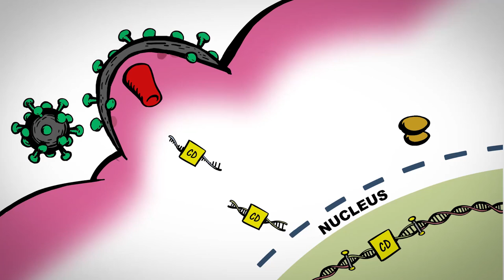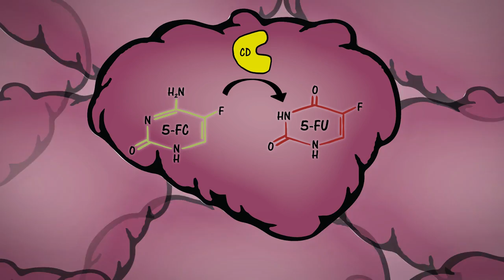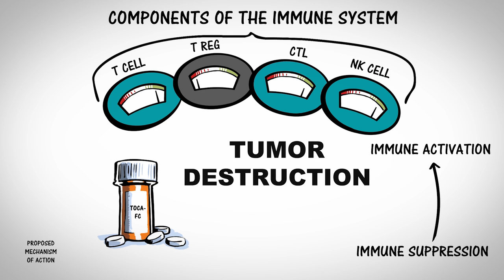Toca 511 & Toca FC: Proposed Mechanism of Action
This animation demonstrates the proposed mechanism of action for Tocagen’s lead cancer-selective gene therapy product candidate, Toca 511 & Toca FC, and is based primarily on preclinical data.

Toca 511 & Toca FC is an investigational therapy, which has not been proven to be safe or effective for any use and is not approved by the U.S. Food and Drug Administration or any other government agency.
Tocagen is developing broadly applicable, cancer-selective immunotherapy treatments for cancer, including high grade glioma, a type of brain cancer. The company’s lead product combines Toca 511 with Toca FC. The therapeutic regimen involves two discrete steps with Toca 511 given first followed by treatment with Toca FC.

During the first step, the patient receives Toca 511 by injection. Toca 511 is a replicating virus that infects actively dividing cells. In normal adult tissue where most cells are not actively dividing, Toca 511 replication is further inhibited by the immune system. In contrast, cancer cells are actively dividing and have defective immune responses, providing a safe haven for Toca 511.

Toca 511 delivers a gene for an enzyme called cytosine deaminase, or CD for short, to cancer cells. As it spreads through the tumor by budding and cell-to-cell contact, Toca 511 programs cancer cells to make CD. These cancer cells are now primed for the Toca FC step.

Patients then take a pill called Toca FC. Within infected cancer cells, CD converts Toca FC into a potent, FDA-approved anticancer drug called 5-FU, which kills cancer cells. 5-FU also kills MDSCs, which are cells that help tumors avoid the immune system. The immune system is further activated by tumor-associated antigens and viral proteins released from dying cancer cells. As a result, immune cells are activated selectively against cancer cells. This approach selectively destroys cancer cells within the body, while leaving healthy cells unharmed.

Patients take multiple cycles of Toca FC, repeating this sequence of events, which may ultimately result in tumor destruction.

Tocagen believes No One Should Die of Cancer. Visit Tocagen.com to learn more.